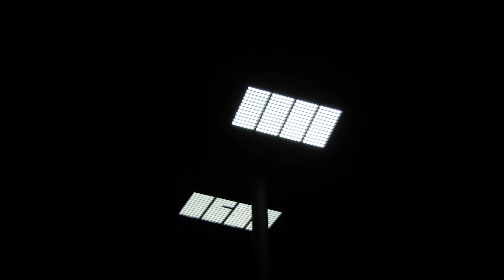Ibos By Night #1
ahh ces fameux panneaux LED de nuit!!! un éclairage prévu pour une chambre sa!!!

Pour voir mes catalogues enfin scannée!!!